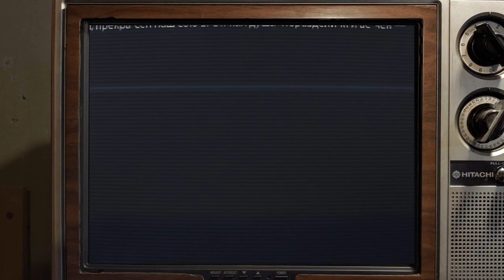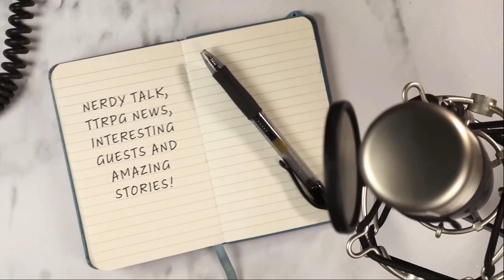Roll Charisma Jack @Teacrusading and Scott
Welcome to Roll Charisma -The Show Where our favorite Stars Shine!
This week on RC we talk to Jack from Cobblepath games and Scott from ZealZaddy about living in their respective locations and find out some interesting information!